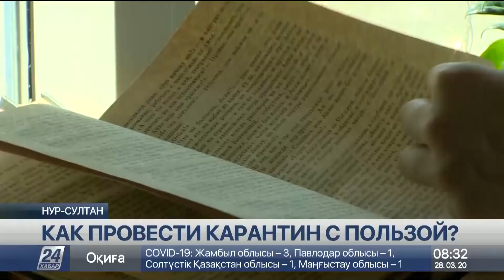Выпуск новостей 08:00 от 28.03.2020